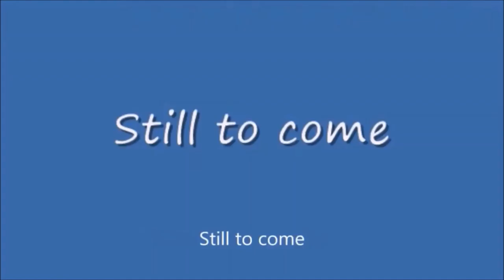Thursday Night Action #409